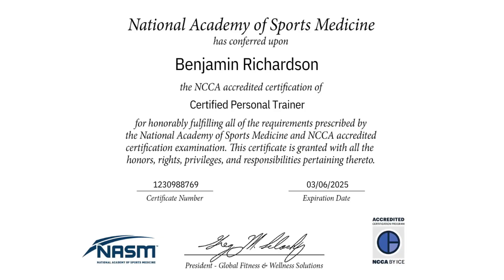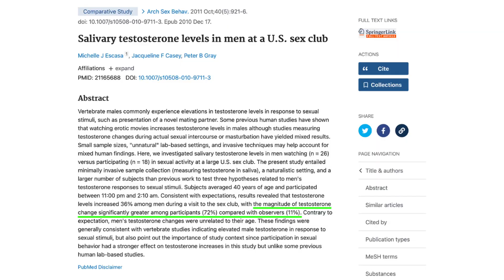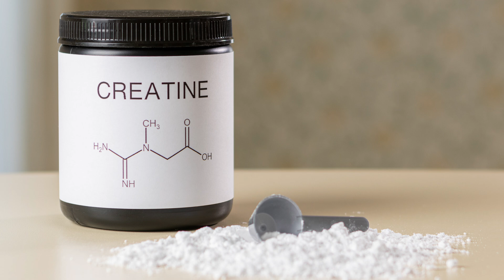Andrew Huberman's Testosterone Boosting Tips Summarized in 14 Minutes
Andrew Huberman’s podcast episodes are 1-3 hours, so I condensed his testosterone boosting tips into a 14-minute video…

I’ll discuss insights from the renowned neuroscientist Andrew Huberman and how his background and scientific understanding intersects with the realm of testosterone health.

Ever wondered about the connection between certain elements like boron and creatine and their potential impact on testosterone levels? I'll break down the science behind these elements and explore how they may play a role in optimizing testosterone.

For those keen on maximizing their workouts for hormonal balance, we'll dive into the world of testosterone training and testosterone workout strategies. Discover effective techniques that can potentially boost your testosterone levels naturally.

Additionally, I'll touch base on the less-discussed topic of pornography and testosterone. I'll share insights into the potential influence of porn use on testosterone levels, providing you with a holistic view of factors that might affect hormonal balance.

Lastly, I’ll explore the impact of vitamin D and sunlight on testosterone production. Learn how these natural elements can contribute to maintaining healthy testosterone levels.

I’ll also cover the benefits of creatine monohydrate and its potential role in your fitness routine. Plus, we'll explore the concept of reverse pyramid training, a workout strategy that aligns with optimizing hormonal responses.

Diving deeper into the hormonal world, I'll talk about DHT (dihydrotestosterone) and its significance in the testosterone landscape. This’ll help you understand the role of DHT and how it relates to your overall hormonal balance.

Lastly, we'll explore the potential impact of Tongkat Ali on testosterone. Gain insights into how this herb is believed to influence testosterone levels and its traditional use in promoting male vitality.

If you're eager to uncover the science behind these topics and gain practical insights for optimizing your hormonal health, this video is a must-watch.